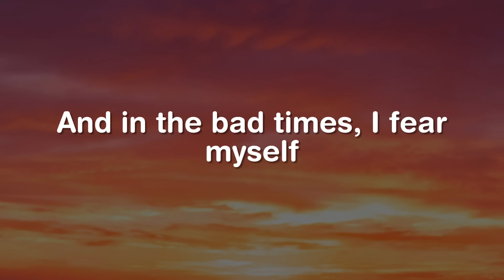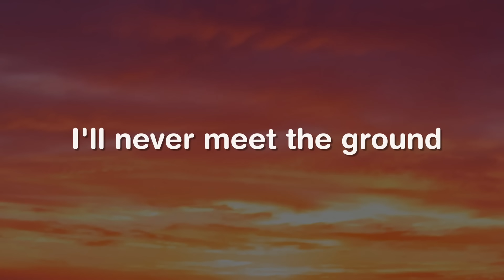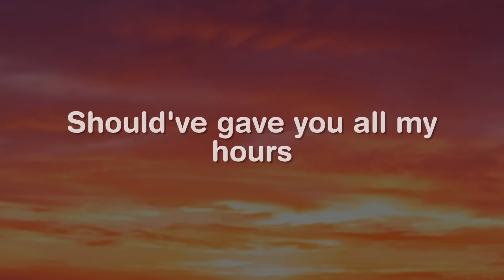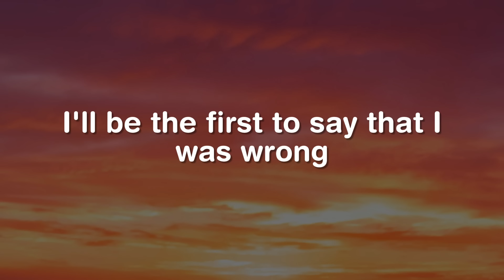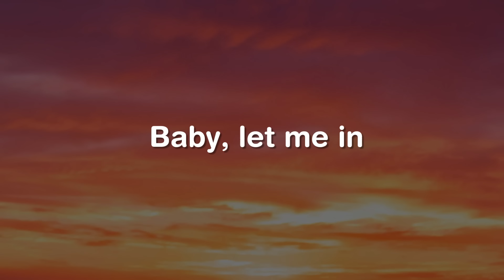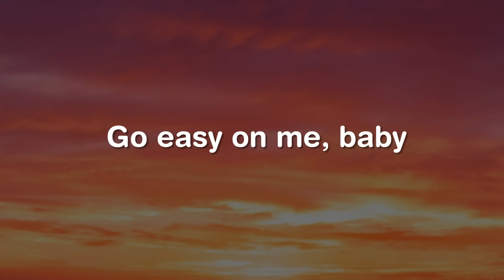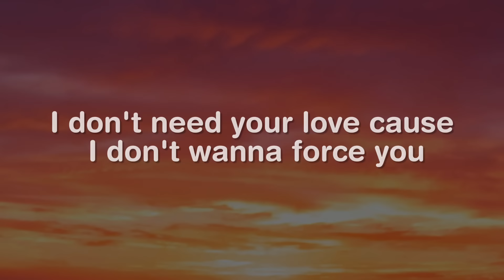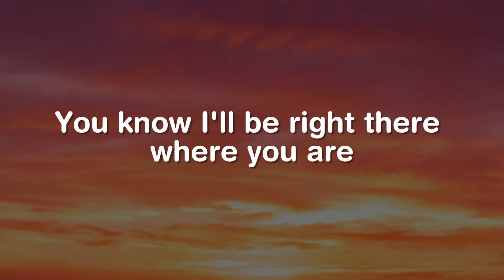Shallow, When I Was Your Man, Easy On Me (Lyrics) - Lady Gaga, Bradley Cooper || Mix Lyrics Songs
I'm fallin'
In all the good times
I find myself longin' for change

I'm off the deep end
Watch as I dive in
I'll never meet the ground
Crash through the surface
Where they can't hurt us